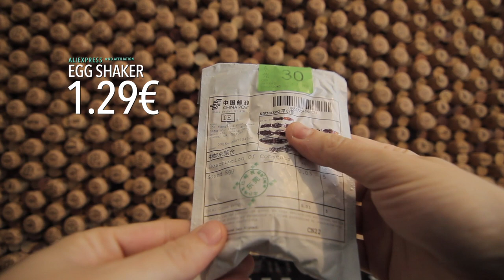ASMR - Aliexpress Cheap Shakers Review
Unboxing of a couple of cheap Aliexpress percussion shakers.
An Egg Shaker and a Cylinder stainless steel Shaker.

Nice instruments for the price, I give it a "worth it" for both.

Camera: Canon 550d (T2i)
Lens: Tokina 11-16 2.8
Mic: Zoom H4n
Final Mix in Stereo.